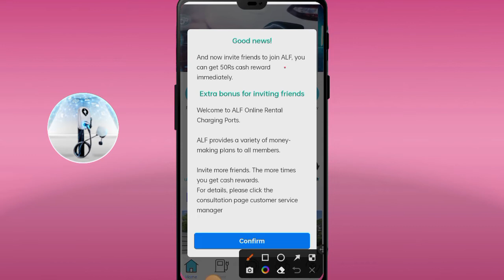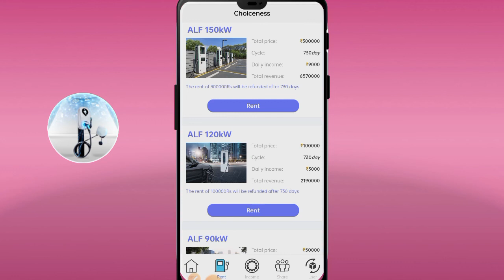ALF Earning app se free earning करे,live withdraw proof देखे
ALF EARNING APP SE फ्री में पैसे कमाओ live payment proof

Tags -
Payment proof
Online earning
Daily income